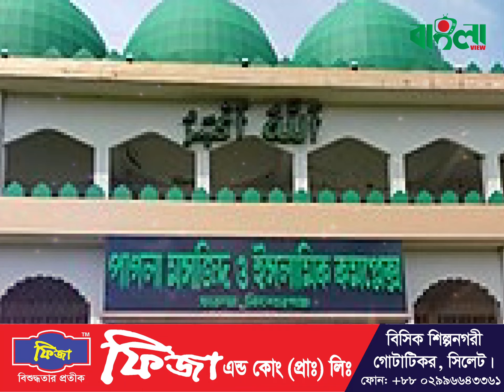পাগলা মসজিদের দানবাক্সে মিলেছে প্রায় ৪ কোটি টাকা! ।। Pagla mosque ।। Banglaviewtv